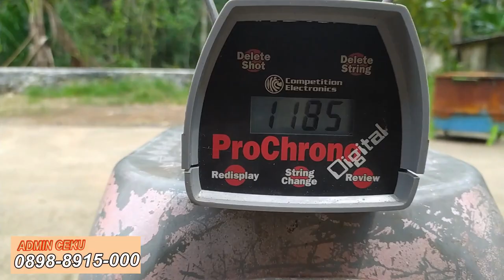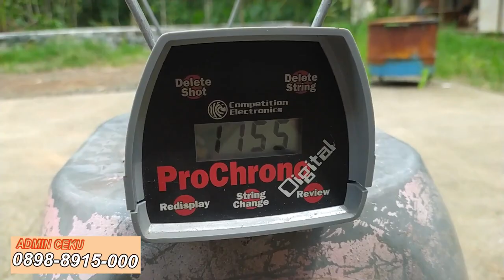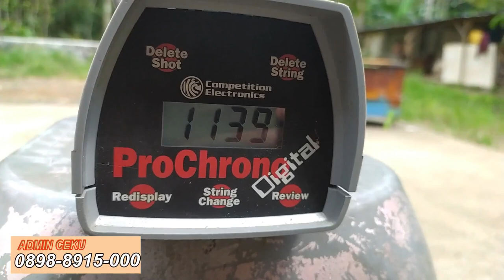Karr Simles big game 5000 psi | HARGA PROMO SENAPAN ANGIN PCP BERBURU TERBARU TERBAIK 2023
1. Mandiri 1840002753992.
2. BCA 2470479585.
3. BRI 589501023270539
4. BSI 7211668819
Semua atas nama ABDULLAH